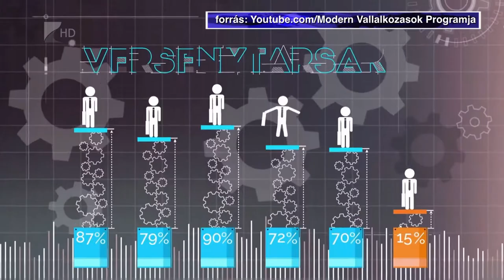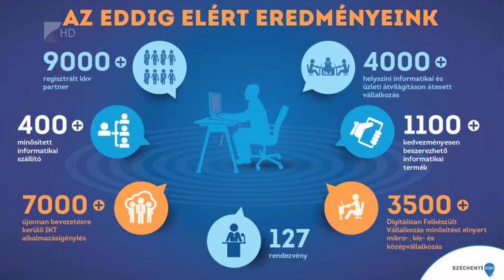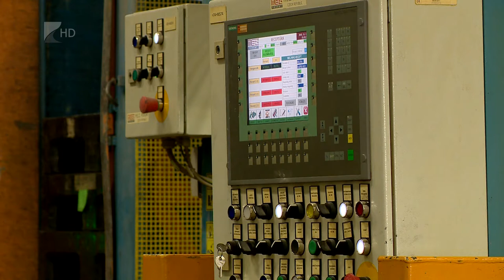Vállalkozz digitálisan - Kölcsey Tv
Folyamatosan nő azon cégek száma, amelyek vállalkozásuk digitális fejlesztését előtérbe helyezik előtérbe. A Kölcsey Televízió Híradóját látják. Köszöntöm Önöket.Az új technológiai lehetőségek kiaknázása fokozatosan növeli a rendszerek hatékonyságát, a termelékenységét, valamint nőhet a profitabilitás is. A Modern Vállalkozások Program is a vállalatok digitális helyzetének javítását segíti, 2017 nyaráig több mint 3500 cég kapta meg a Digitálisan Felkészült Vállalkozás minősítést.